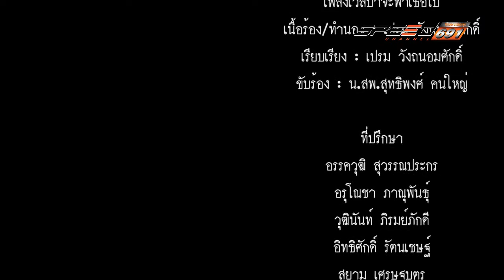Scooter Rama 02 พ.ค. 59 (3/3)